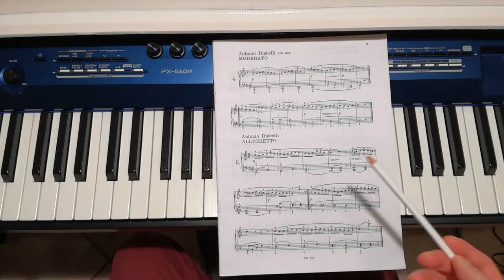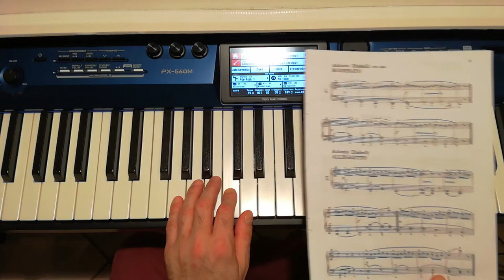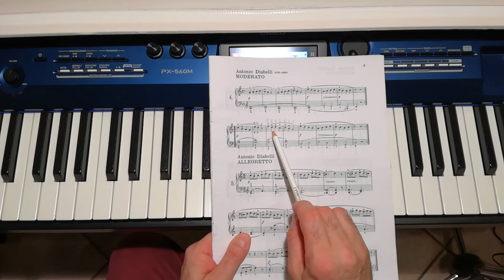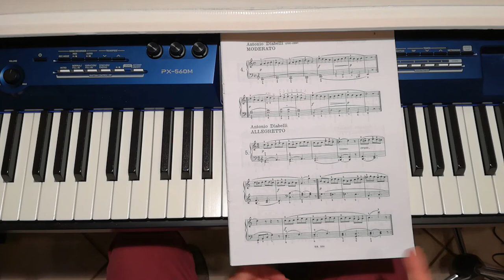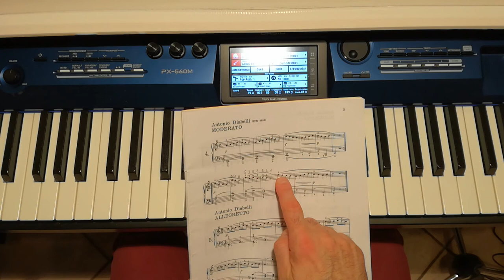Cesi Marciano 1° Volume - N 4: Moderato di Antonio Diabelli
Tutorial dedicato ai giovani pianisti. Parliamo di un semplice brano di Diabelli contenuto nell'Antologia di Cesi - Marciano.